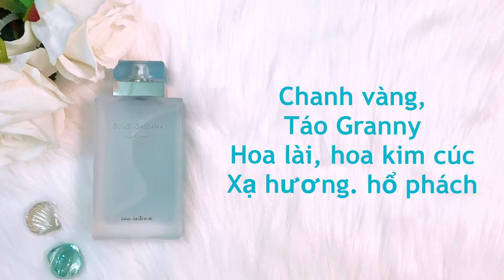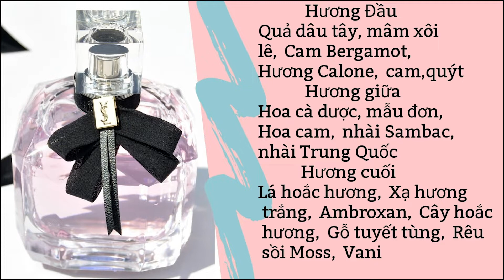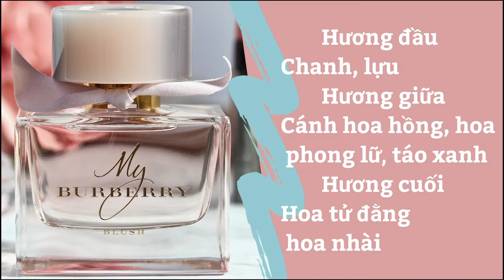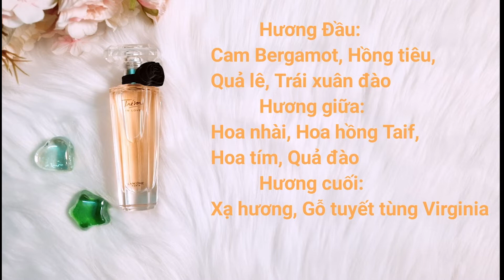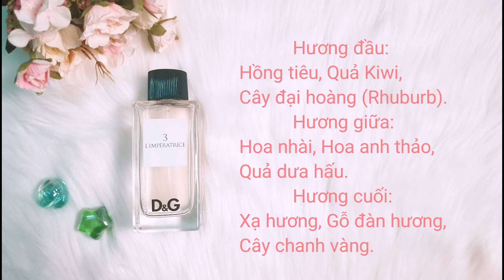Nước Hoa Trái Cây đáng trải nghiệm nhất !!! Fruity Perfumes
Hy vọng chủ đề lần này giúp ích cho mấy bạn yêu thích mùi hương của trái cây trong nước hoa. Nước hoa trái cây thích hợp cho những cô nàng yêu phong cách trẻ trung tươi tắn, năng động và phù hợp nhất cho mùa xuân hè. Cảm ơn các bạn đã theo dõi video nhé.

Các loại nước hoa mình đề cập trong video:

1. Dolce&Gabbana "Light blue intense" 0:30s

2. YSL "Mon Paris"  1:30s

3. Marc Jacobs "Daisy Eau So Fresh" 2:31s

4. Burberry "My Burberry Blush"  3:36s

5. Lancome "Tresor In Love"  5:04s

6. Versace "Versace Eros Pour Femme" 6:01s

7. Dolce & Gabbana "L'imperatrice 3"  7:58s

Nếu bạn có thắc mắc hoặc muốn tám với mình về nước hoa thì nhắn tin hoặc kết bạn với mình trên facebook cá nhân của mình nha. Link của mình đây ạ: